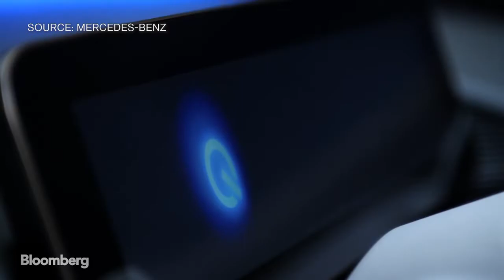Luxury Electric Car Competition Heats Up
Business News - #20/9/2018